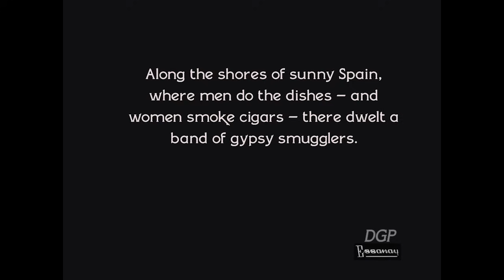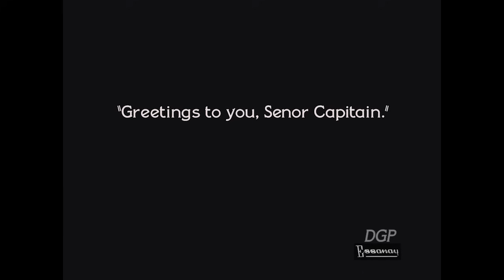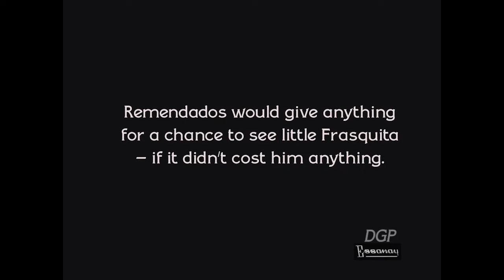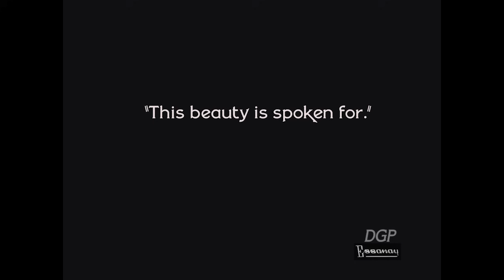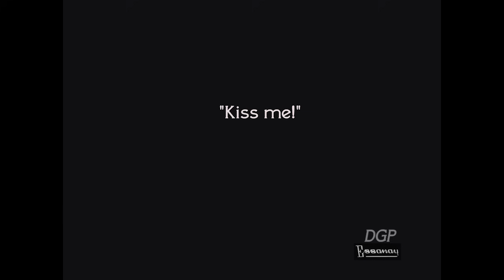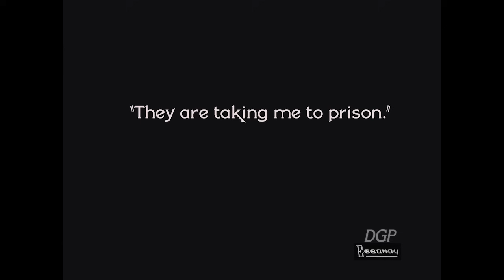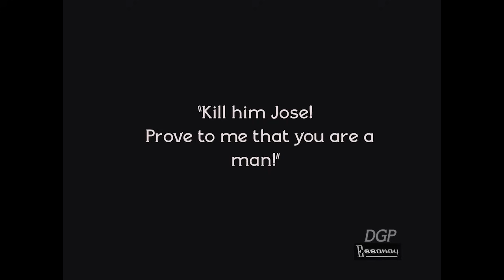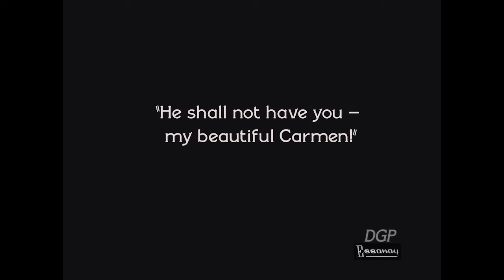A BURLESQUE ON CARMEN (1916) (reconstruction) - Charlie Chaplin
Let me begin by saying, this is NOT the director’s cut!  Only Mr Chaplin could do that.
This version is an attempt to use every scrap of footage I could find  (and believe me, there’s some VERY scrappy footage to behold!)  Four different prints were used and the quality varies tremendously.
If you find that to be annoying, I’m sorry.
It was made with love.

Extra info / ramblings / technical notes for you if you like to read this stuff:
My understanding of the Chaplin Carmen saga is, the prints that exist are primarily the version that Essanay released in April 1916 and consist of 4 reels (ish), some of which is newly shot footage made after Chaplin’s departure.  Goodness knows what Essanay did with their scissors to the original Chaplin version!   In fact, if you watch the current “2 reel” version there are some horrendous huge continuity jumps, which I can’t believe Chaplin would have wanted, or indeed filmed or planned for.  I can only think that the prints have been re-cut and / or got damaged over the years.
I’ve utilised four different prints. Apologies for the unavoidable changes of quality from time to time, but there were some significant chunks of footage missing from the “master” version.  There are also a few very short (a few frames worth) reinsertions.  I know these can be annoying but I only did this where some significant footage was missing   e.g. Edna mouthing “Don Jose” / a Chaplin grimace or glance at the camera, etc.
With regard to the inter-titles, the “official 2 reel” version currently available has troubled me.  For example, the inter-titles have simply been copied, word for word, from the original 1915 Cecil B DeMIlle version!   Hmmmm.  I don’t think Mr Chaplin would have done that!  Incidentally, I strongly recommend you watch that Cecil B DeMille version, to fully appreciate the Chaplin burlesque. It makes it much funnier.  Anyway, for this edition, the inter-titles from each of the four versions were compared (they were ALL different) and were then selected and only inserted if they seemed to help with telling the story and/or be appropriate.
The music track for this version was taken from one of the four editions - a splicey 50s re-release version I found on You Tube, which I removed the Spanish narration from and then shuffled the music cues around a bit to help it along.
And finally thanks go to Glenn Mitchell for his encouragement.
There were times when I wished I hadn't started it!
The End.
Phew.